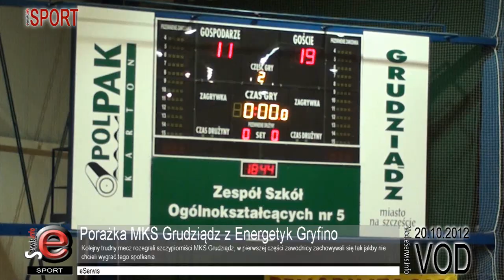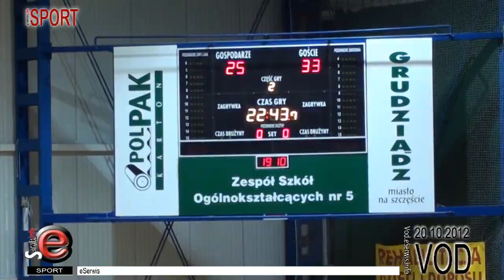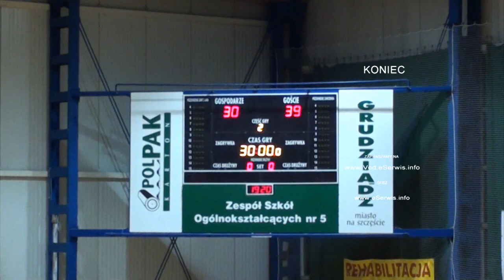Porażka MKS Grudziądz z Energetyk Gryfino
20 października odbył się kolejny trudny mecz rozegrali szczypiorniści MKS Grudziądz z Energetyka Gryfino. W pierwszej części spotkania zawodnicy zachowywali się tak jakby nie chcieli wygrać tego meczu.

Jak mówi trener Sylwester Ziółkowski: "Trudno wyjaśnić to, co robili zawodnicy w pierwszej połowie zawodów. Wiedzieliśmy, co będzie grał przeciwnik rozmawialiśmy o tym na treningu, ale od wiedzy do czynu daleka droga"

Mecz mimo negatywnego wyniku dla Grudziądza bardzo ciekawy. Spotkanie zapełniły spektakularne akcje tworząc ciekawe widowisko sportowe.

Ostateczny wynik 30 punktowe dla MKS Grudziądz i 39 dla Energetyka Gryfino.